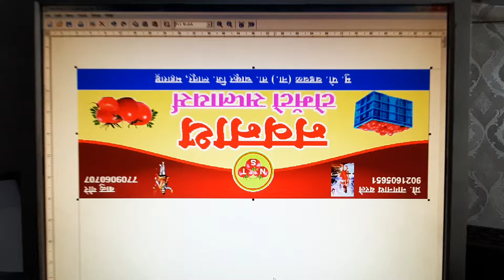Shriyash Digital Latur